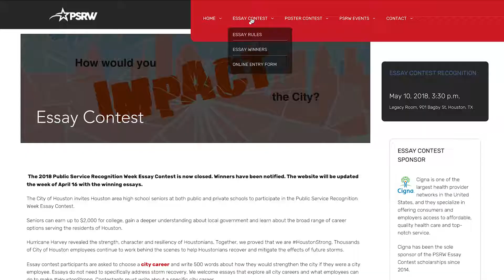How does Houston highlight public service?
In this episode of Houston Happenings, we learn how the City of Houston spotlights its outstanding  public servants through Public Service Recognition Week activities including the Mayor’s Service Awards, the Bravo Awards, PSRW Essay Contest, and the PSRW poster contest.